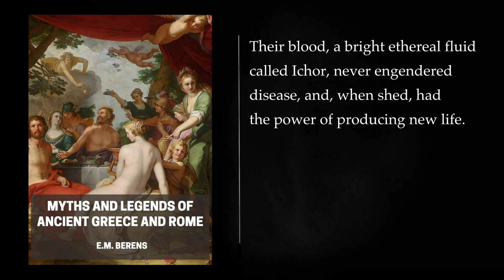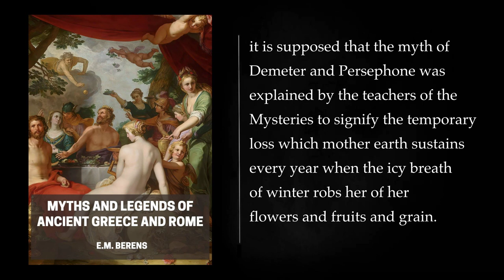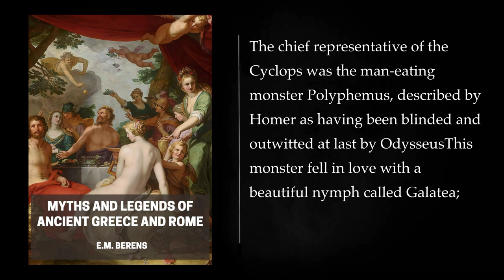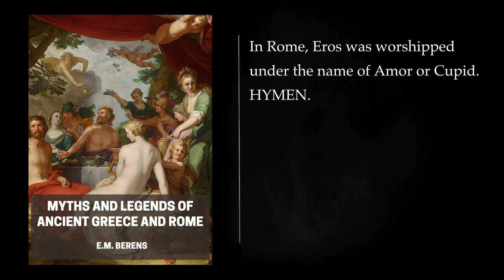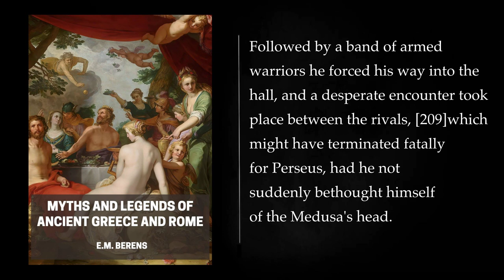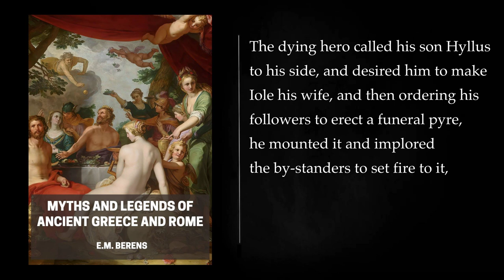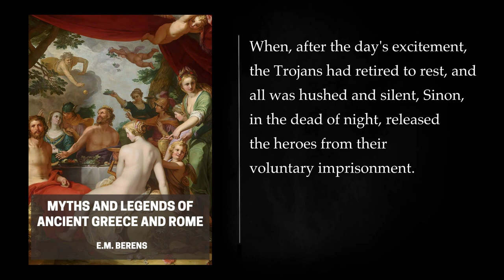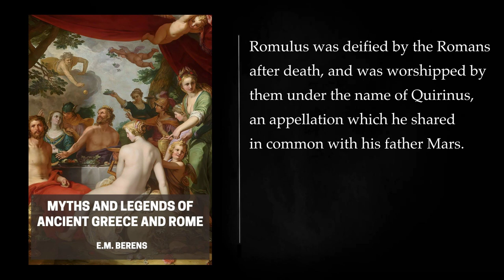Myths and Legends of Ancient Greece and Rome by E. M. BERENS.. Audiobook, full length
"Myths and Legends of Ancient Greece and Rome" is a classic work of mythology and folklore written by E. M. Berens. The book provides a comprehensive overview of the mythological traditions of ancient Greece and Rome, offering detailed retellings of many of the most famous stories from these ancient civilizations.

The book is organized into several sections, each focusing on a different aspect of Greek and Roman mythology. It begins with an introduction that sets the stage for the reader, explaining the importance of mythology in these ancient cultures and how it influenced their art, literature, and religion. Berens also briefly discusses the sources of the myths, including the writings of ancient poets and historians.

The subsequent chapters are dedicated to specific gods and goddesses, heroes, and legendary figures from Greek and Roman mythology. Each chapter delves into the stories and attributes of these characters, providing readers with a thorough understanding of their roles in the ancient pantheon. Some of the prominent figures covered in the book include Zeus, Hera, Athena, Apollo, and Artemis, as well as famous heroes like Hercules and Theseus.

One of the strengths of the book is its ability to not only recount the myths but also to explore their cultural and historical significance. Berens provides context for each story, explaining how it was integrated into the religious and societal practices of ancient Greece and Rome. Readers gain insight into the moral and philosophical lessons embedded within these myths and how they were used to explain natural phenomena and human behavior.

Additionally, the book explores the relationship between Greek and Roman mythology, highlighting the parallels and differences between the two traditions. It explains how the Romans adopted and adapted many of the Greek myths and gods, creating their own interpretations and versions of these stories.

"Myths and Legends of Ancient Greece and Rome" also features beautiful illustrations and artwork from classical antiquity, adding to the reader's immersion in the world of these ancient myths.

Overall, E. M. Berens' book serves as a valuable resource for anyone interested in Greek and Roman mythology. It not only provides a detailed retelling of these timeless stories but also offers a deeper understanding of the cultural and historical contexts in which they were created. It has remained a popular and enduring work in the field of classical mythology and continues to be a reference for students, scholars, and mythology enthusiasts.

PART I.—MYTHS. 00:00:00
PART II.—LEGENDS. 06:11:23